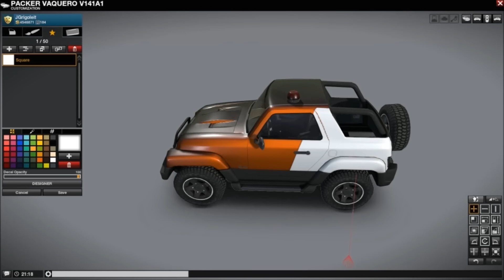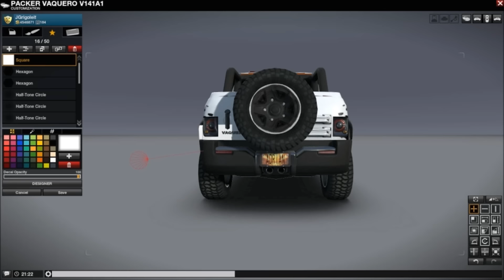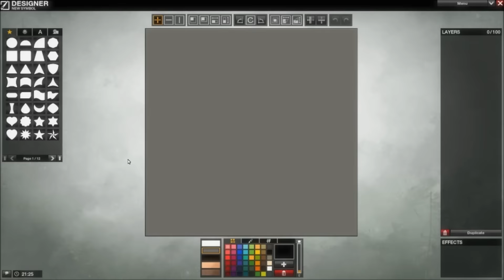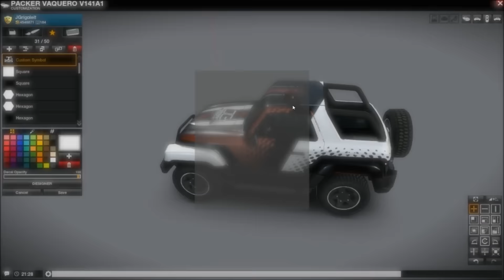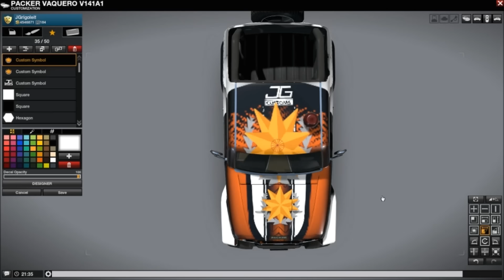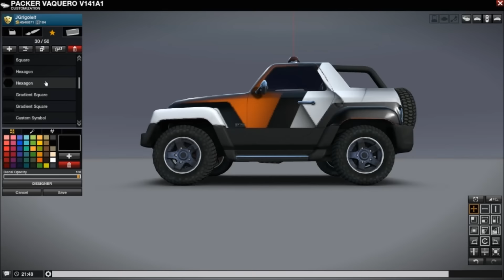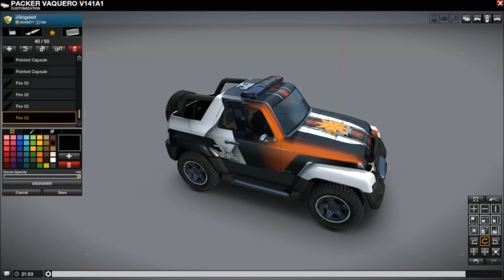JG-Designs:APB:Reloaded - Vaquero (High Threat Edition)